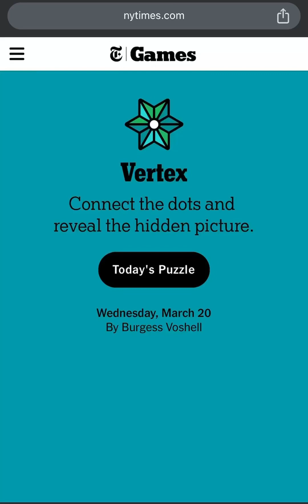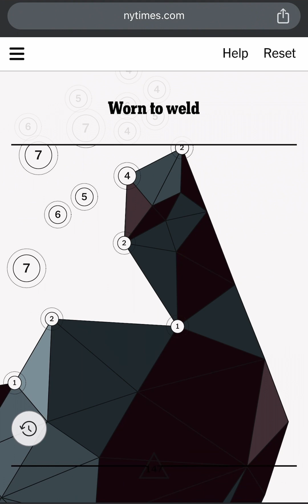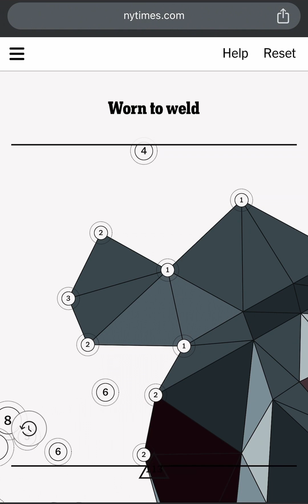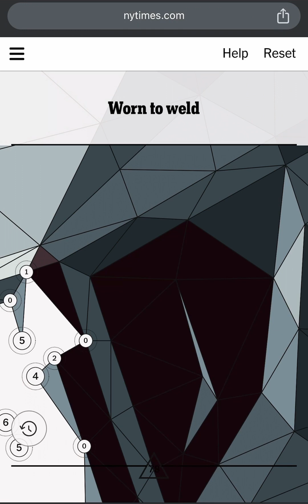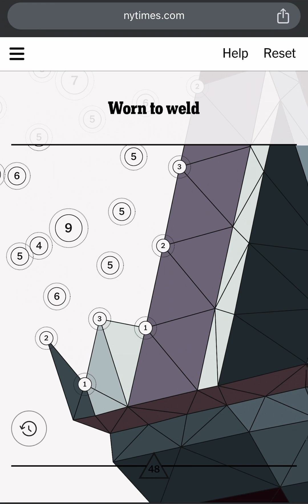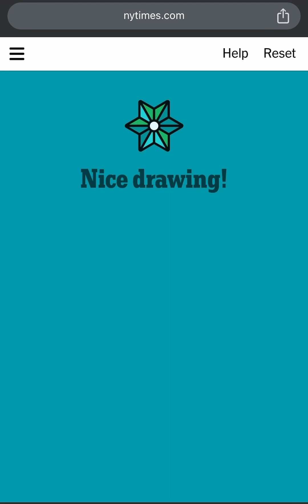NYTimes Vertex Today’s Puzzle Game “Worn to Weld!” Drawing Solution for 20 March 2024 👨‍🏭 🪖 🤖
Vertex Puzzle Game by the New York Times Games! NYT Vertex - New York Times Games Vertex Today’s Puzzle (“Worn to Weld!”) for Wednesday March 20 2024 or Vertex March 20th 2024

Vertex is a Dot Connecting Puzzle Game by the New York Times Games. In Vertex Gameplay, You Connect Dots, that is, Draw Lines between Two Dots or Points or Vertices to Create Triangles and Assemble Image, Reveal the Real Picture and thus Become an Artist! ⭐️ 🌟 Vertex Drawing ✍️

NYTimes Game Vertex NYT Puzzle Gameplay Walkthrough - Today’s Vertex Puzzle is named as Worn to Weld!. So this is Vertex NYT Puzzle Tutorial, Tips-Tricks and Help! Vertex Puzzle solution for Wednesday 20 March 2024 (Vertex Puzzle Drawing Answer for 20th March 2024, Vertex 03/20/2024)

How to Play NYT Vertex Puzzle Game:

- Draw lines between points to create triangles.
- Connect vertices to create triangles and assemble an image.
- The number on a vertex shows its remaining connections.
- Triangles will fill in if they are correct.
- Double tap a vertex to clear its connections.

There are new Vertex NYT Puzzles every day.